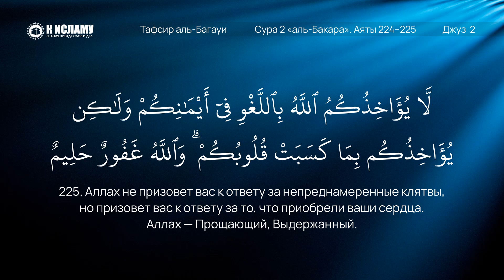74. Искупление за невыполненную клятву. Сура аль-Бакара. Аяты 224–225 | Тафсир аль-Багауи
🔊 В каком случае искупляется клятва, а в каком искупления нет и есть только покаяние?

- Многочисленные клятвы противоречат полноте единобожия
- Об осознанной и неосознанной клятве
- В чем смысл клятвы
- Об искупление за осознанную клятву
- О клятве за то, что было в прошлом
- О том, кто поклялся, но после понял, что лучше клятву не выполнять
- Что значит «охраняйте ваши клятвы»

00:00 Сура 2 «аль-Бакара» 224-й аят. Пусть клятва именем Аллаха не мешает вам творить добро, быть богобоязненным и примирять людей. Аллах — Слышащий, Знающий.
03:43 Сура 2 «аль-Бакара» 225-й аят. Аллах не призовет вас к ответу за непреднамеренные клятвы, но призовет вас к ответу за то, что приобрели ваши сердца. Аллах — Прощающий, Выдержанный.
09:28 Есть ли искупление за ложную клятву?
10:30 Отличие между клятвой о будущем и прошлом.
11:39 Искупление за клятву — накормить или одеть десять разных бедняков. В этом есть выбор. Если же у человека нет возможности, только тогда можно заменить трехдневным постом.
13:33 Оберегайте свои клятвы. Исключение: когда можно отказаться от клятвы, заменив искуплением.

✅ Наши каналы в Телеграм:

3. Права Аллаха на Его рабов
6. Видео нарезки на актуальные темы